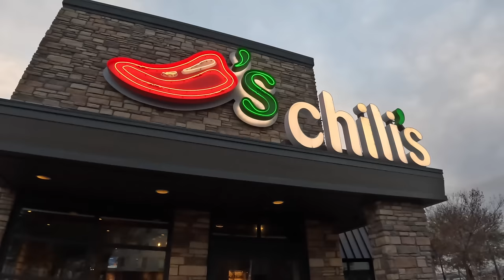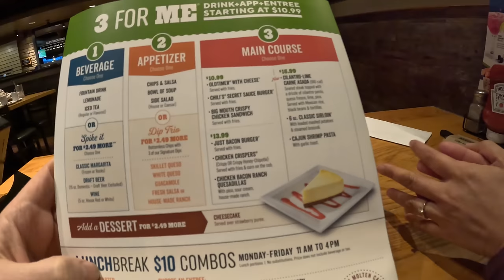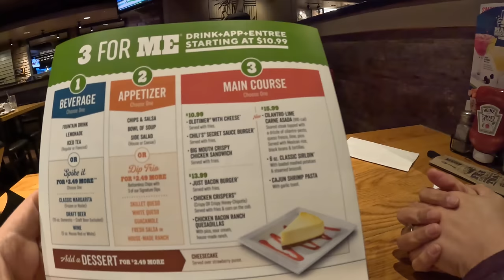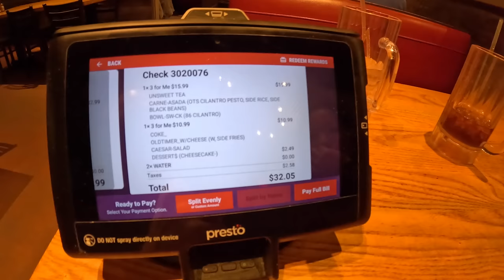Wow! Incredible Value Meal! Chili's $10.99 Appetizer, Entree & Drink 3 for Me Deal 🌶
At Chili's, we got the Old Timer Burger with fries and a Caesar salad for $10.99, the Cilantro-Lime Carne Asada with Southwest chicken soup for $15.99, and for $2.49 we also got a slice of cheesecake.

For more food and fun, keep watching Derek and Catherine!